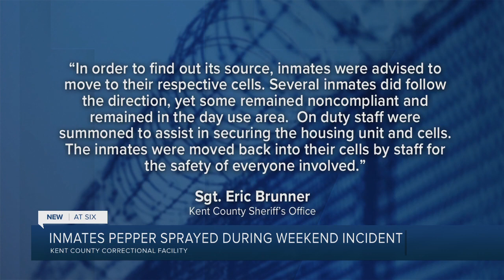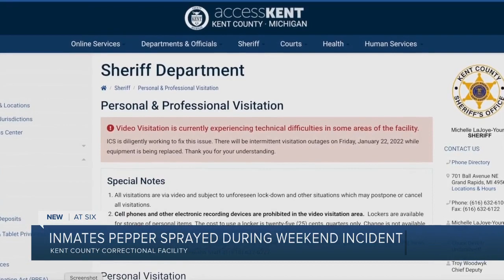Inmates pepper sprayed at Kent County jail